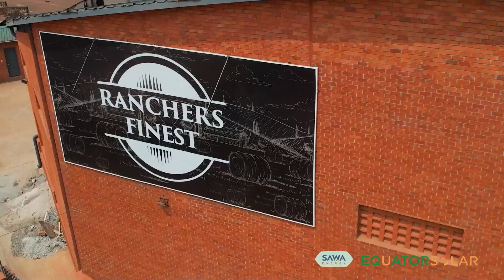Equator Solar's Industrial Hybrid Solar Solution completed for Kampala's Ranchers Finest!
Paul the CFO of Ranchers Finest briefly speaking about his company's decision to install a 150KWp solar system with Equator Solar and our financing partner SAWA Energy. Decisions like these have become common place for manufacturers and heavy energy consumers in Uganda for sustainable growth.Thanks to Equator Solar Group and partners, system integrity and efficiency is guaranteed for maximum savings, profits and less sleepless nights for investors. for more details...